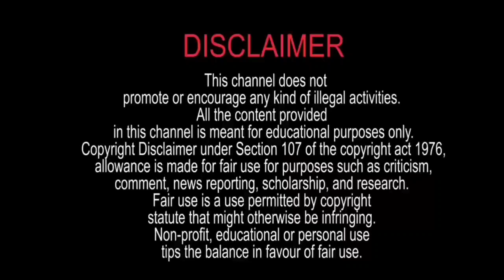মানিব্যাগে এক টুকরো কাপড় ভাজ করে রাখুন মানিব্যাগ সর্বদা টাকায় ভর্তি থাকবে | Money attraction totka